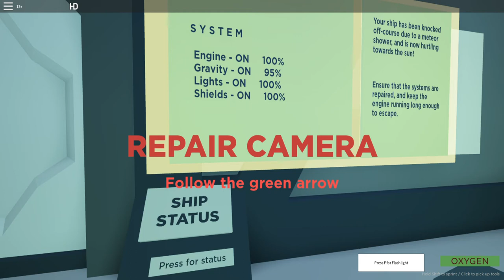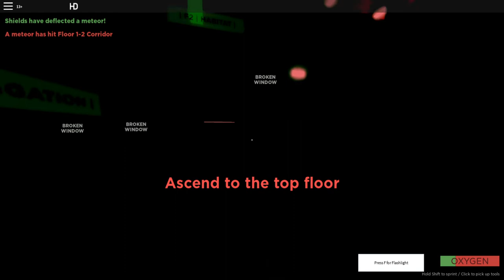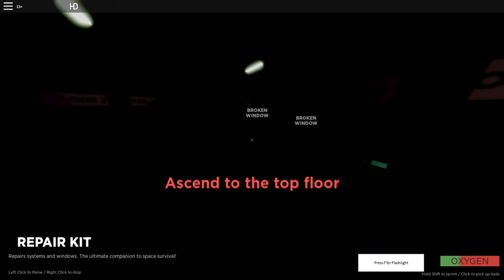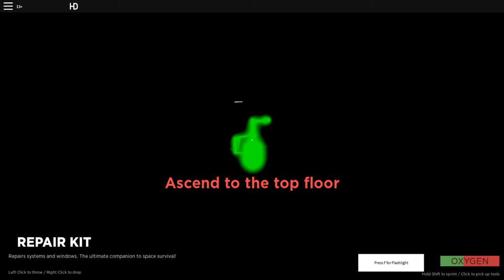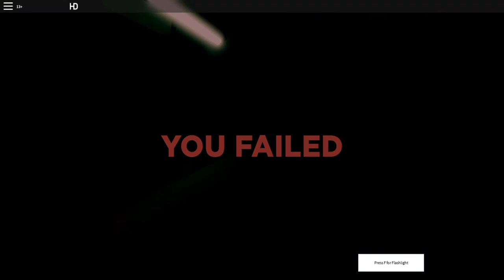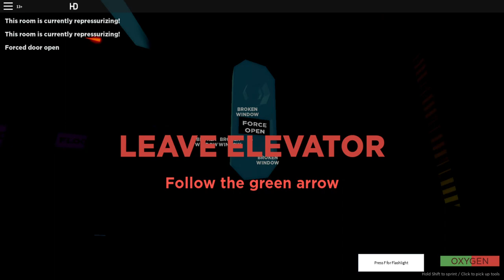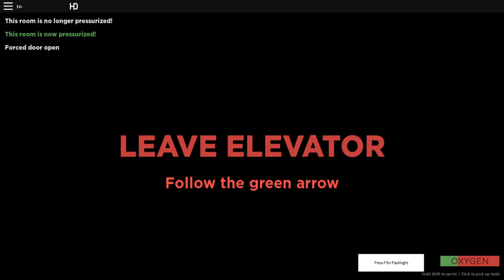THIS is why we should NEVER drive a spaceship underwater! Roblox Games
OMW! WOW!!